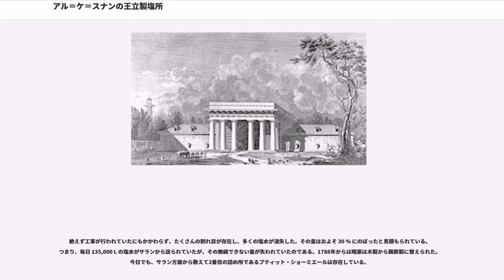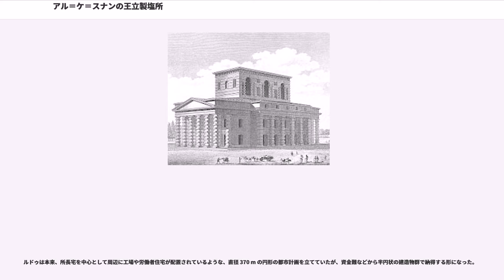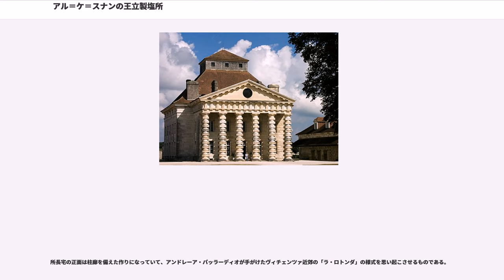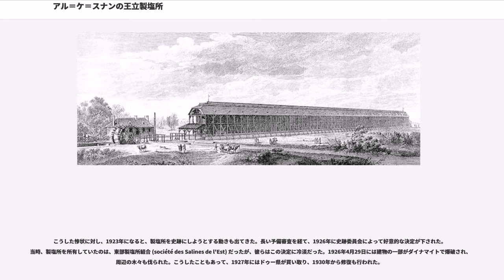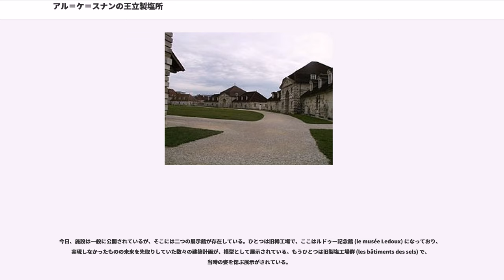アル＝ケ＝スナンの王立製塩所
アル＝ケ＝スナンの王立製塩所は、フランス東部のドゥー県アル＝ケ＝スナン（アルク＝エ＝スナン）市にある旧製塩所で、創造力豊かな建築家クロード・ニコラ・ルドゥが都市計画まで視野に入れて手がけた建築物。この製塩所はサラン＝レ＝バンやロン＝ル＝ソーニエの旧式の製塩所に取って代わるものだった。

理想の工業都市を追求する形で円形の都市が計画されていたにもかかわらず、半円状で工事は中断された。しかし、その計画性は当時の都市計画を偲ばせるものと評価され、ユネスコの世界遺産に登録された。製塩所としての操業は19世紀末で停止しており、現在は博物館や資料館として公開されている。

当時、食塩は肉や魚などの保存に用いられていたため、相対的に需要の高い食品であった。ガベル（塩税）()という塩の消費に応じた税金がかけられており、徴税請負事務局 () に徴収されていた。フランシュ＝コンテには地下に岩塩の鉱脈があり、相対的に富裕だった。この地方には、塩用の井戸が多くあり、取り出した塩水をボイラーで沸騰させて塩を精製していた。そのボイラーを焚くために薪が必要とされ、近隣の森林から切り出されていた。当時、サラン＝レ＝バンやモンモロには多くの井戸やボイラーがあったが、薪の伐採が続いた結果、近隣の森林資源は乏しいものとなっていった。その結果、燃料はどんどん遠くから調達しなければならなくなり、コストが高くなっていった。さらに時が経つと、塩水濃度の低下にも見舞われた。一定期間、王属の専門家たちは « petites eaux » を使うことを研究していたが、1773年4月の御前会議 (le conseil du Roi) で取りやめることが決議された。また、サラン＝レ＝バンの谷あいに鹹水製造所 (bâtiment de graduation) を建てることも不可能になった。

クロード・ニコラ・ルドゥは1771年9月20日に、ルイ15世から、ロレーヌとフランシュ＝コンテの製塩所の監視官 (Commissaire aux salines de Lorraine et de Franche-Comté) に任命された。1773年には、デュ・バリー夫人の後押しで王立建築アカデミー (l'Académie royale d'architecture) の会員にも推挙された。彼は既に徴税請負事務局の建築家だったこともあり、「王室建築家」 (Architecte du Roi) の称号を手に入れることができた。そうして、アル＝ケ＝スナンの製塩所の建築計画は、ルドゥに委ねられたのである。

彼は監視官としてフランス東部の様々な製塩所を検視していた。それを通じて、彼は能率的な工場を思い描いていたので、実はルイ15世から計画を委託されるよりも早く、最初の計画案を練っていたのである。その計画案は、他の製塩所、特にロン＝ル＝ソーニエやサラン＝レ＝バンのものに触発されていた。

国王から委託されるより先に、ルドゥは最初の製塩所の計画を立てていた。しかし、その時点では、どこに建てるのかなどは一切考慮されていなかったため、彼はその計画が含む難点などを煮詰めることがないまま放置していたが、この計画は1774年4月にルイ15世に提出された。

この計画は非常に野心的かつ革新的なものであった。ルドゥは厳格に幾何学的な設計を適用した。まず、中心に巨大な正方形の広場を作り、これを壁で囲む。その周りに単一の様式の様々な建物を配し、互に柱廊で結ぶ。そして作業の円滑化のために、広場を回廊で斜めに仕切り、八角形にする（図面参照）。建物には多くの円柱が用いられ、回廊には144本のドーリア式円柱が用いられていた。

計画では、さらに中央の四角い広場は製塩所の燃料用の薪の貯蔵に用いられ、各隅には四角い三階建ての離れがあった。それらには守衛室、礼拝堂、パン屋など、製塩所の生活に必要な機能が備わっていた。ほかウイングには蹄鉄工や樽工の作業場があり、奥には工場 (fabrique) があった。また、被雇用者たちに金銭的なものとは別のフォローとしての役割を持つ庭園があり、盗難防止用の頑強な外壁がめぐらされていた。

これは壮大豪華な計画であったが、それがかえって計画の挫折に結びついた。当時の産業建築物にこれほど大規模なものはなかったので、ルドゥの同時代人は驚いたし、国王は宮殿や寺院でもないのに円柱を配していることなどに疑...